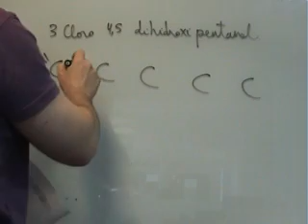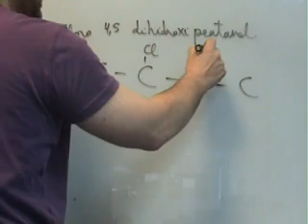AINTE Formulacion organica Dihidroxipentanal